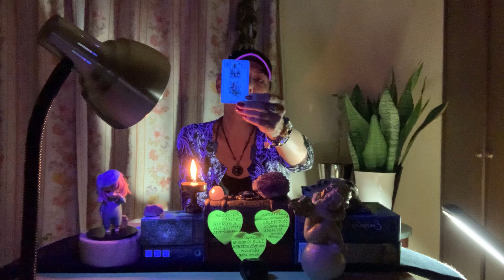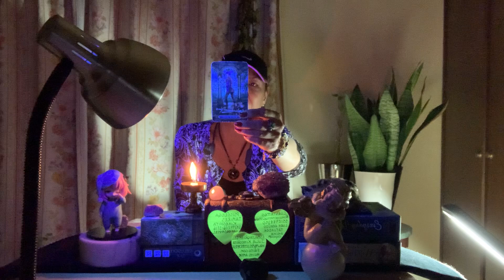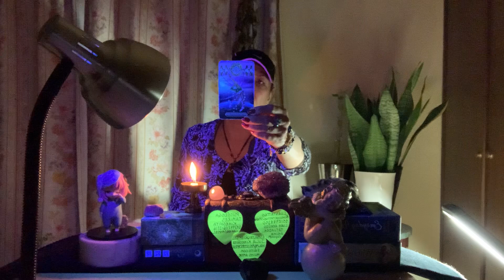LEÃO♌️UM TEMPO DE INAÇÃO 9/2/24#bruxinhaintuitiva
🍀PARA QUEM PRECISA DE AJUDA!
EU INDICO A PSICÓLOGA;DRa.TAMIRES KINOSHITA(BRASIL)
Luan Araújo | Tatuador
_luantattoo_
Arte
The art of coloring
• agenda aberta •
São José dos Campos @proinktattoo.studio